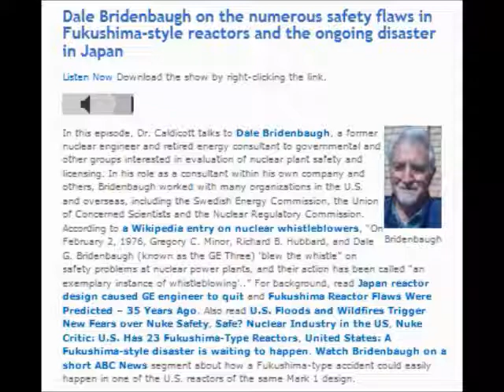Dr. Caldicott & Dale Bridenbaugh on the numerous safety flaws in Fukushima-style reactors (07012011)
FUKUSHIMA REVISITED: Dale Bridenbaugh on the numerous safety flaws in Fukushima-style reactors and the ongoing disaster in Japan; JULY 1 2011

In this episode, Dr. Caldicott talks to Dale Bridenbaugh , a former nuclear engineer and retired energy consultant to governmental and other groups interested in evaluation of nuclear plant safety and licensing. In his role as a consultant within his own company and others, Bridenbaugh worked with many organizations in the U.S. and overseas, including the Swedish Energy Commission, the Union of Concerned Scientists and the Nuclear Regulatory Commission. According to a Wikipedia entry on nuclear whistleblowers, "On February 2, 1976, Gregory C. Minor, Richard B. Hubbard, and Dale G. Bridenbaugh (known as the GE Three) 'blew the whistle" on safety problems at nuclear power plants, and their action has been called "an exemplary instance of whistleblowing'.." For background, read Japan reactor design caused GE engineer to quit and Fukushima Reactor Flaws Were Predicted -- 35 Years Ago Also read U.S. Floods and Wildfires Trigger New Fears over Nuke Safety , Safe? Nuclear Industry in the US , Nuke Critic: U.S. Has 23 Fukushima-Type Reactors , United States: A Fukushima-style disaster is waiting to happen . Watch Bridenbaugh on a short ABC News segment about how a Fukushima-type accident could easily happen in one of the U.S. reactors of the same Mark 1 design.

WorldNetworkChildren
SAVE THE CHILDREN IN FUKUSHIMA: MESSAGE TO THE WORLD SUPPORTERS
Published on Mar 27, 2013
27/03/2013
We have been fighting on the court to evacuate the children of Fukushima who are in the great danger each and every moment. The district court of Koriyama City once rejected our request and we are now fighting on the high court. But, we cannot wait any longer. Otherwise, we would surely repeat the same tragedy as it happened in Chernobyl which caused a million death world-wide after the disaster.

Please send us your voices from abroad as video messages and in other forms.

Also, make sure to sign our petition.